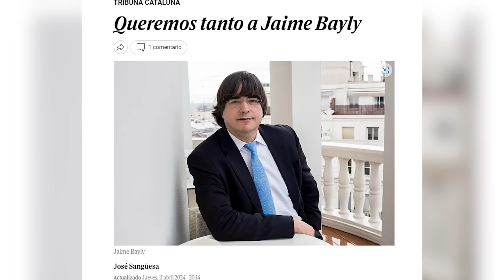Titula el diario El Mundo de España